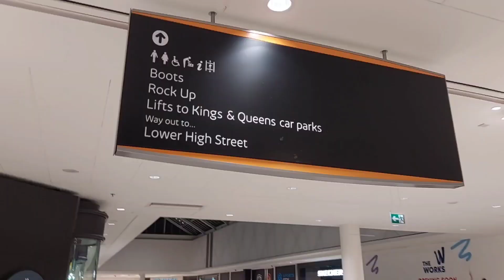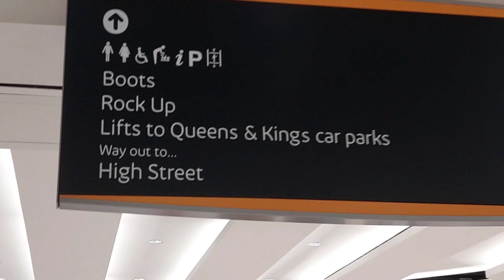one more i phone 15 pro max unboxing 😁👌🤩